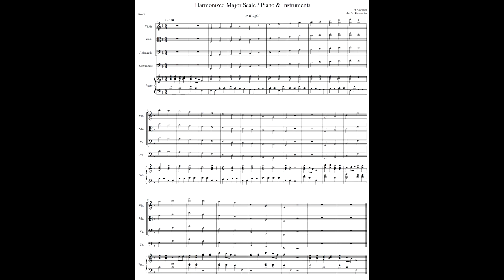F Major 2 Octave Scale & Arpeggio with PIANO ONLY